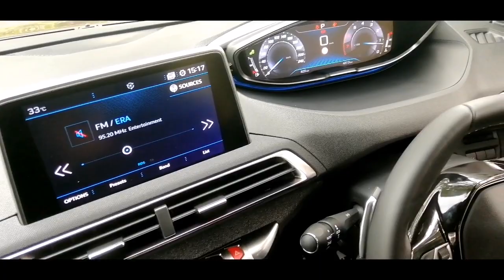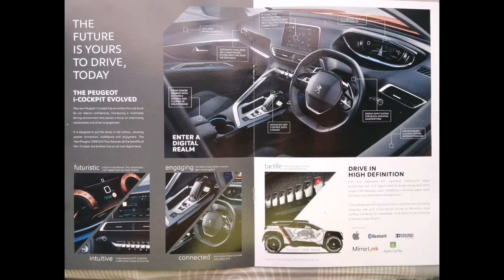Proton X50 Malaysia Lambat Launched | Beli Peugeot 3008 Review Interior & Exterior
Peugeot 3008 Allure THP SUV PLUS 2020
1.6cc with Twin Scroll Turbo High Pressure

Colour = Metallic Copper

Malaysia Market Price =
RM158,236.66 (without insurance)
Rebate = RM3,000.00

5 years Warranty

SUV ini pernah memenangi awards...
- European Car Of The Year 2017
- Malaysia Car Of The Year 2018
- CarSifu Editors Choice Awards 2018
  (Most Well-Specced Mid-Size
    Suv/crossover)